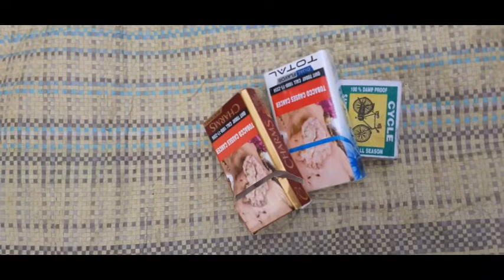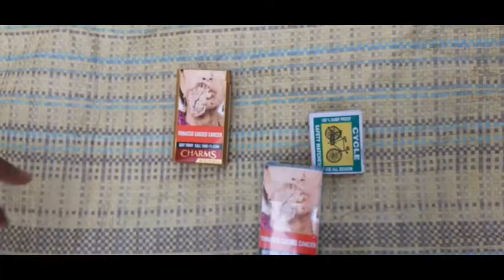Special Video | How To Learn NOUN Form Cigarette सिगरेट से सिखों NOUN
Special Video | How To Learn NOUN Form Cigarette  सिगरेट से सिखों  NOUN (Like Jamal Parvez)

Dosto is video me hamne Cigarette se NOUN shikhe jo kafi interesting video tha aur umid hai ki aapko kuch naya Janne ko mila hoga Thank you